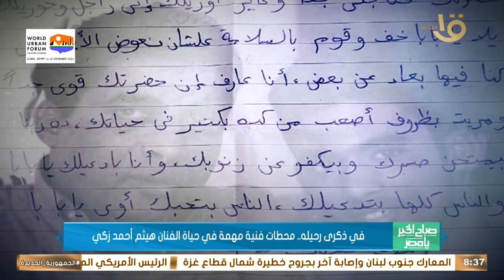في ذكرى رحيله .. محطات فنية مهمة في حياة الفنان هيثم أحمد زكي